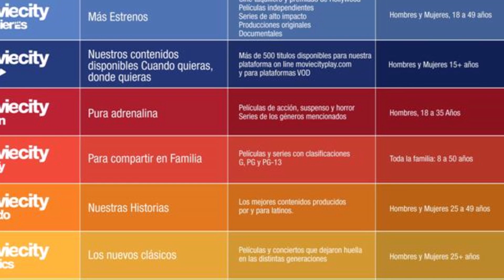LAPTV La empresa detrás de Moviecity, Cinecanal y FilmZone ¿Por qué ya no existe? ¿Cómo evoluciono?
En esta investigación especial viajaremos no propiamente a la historia de un canal de televisión, si que veremos como fue la evolución de una empresa que nos trajo canales enfocados al cine, y si su legado aun persiste.